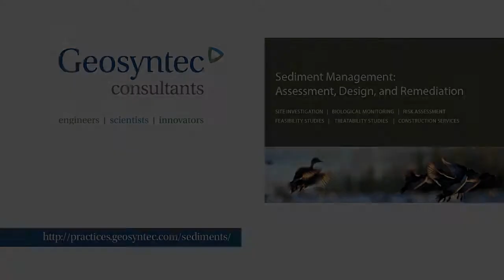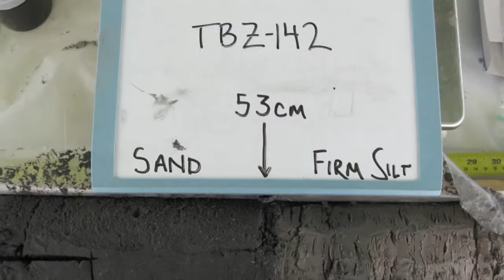Sediment Management Assessment Design and Remediation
For more information on Sediment Management Assessment Design and Remediation at Geosyntec,

Geosyntec applies reliable and innovative approaches to the investigation, evaluation, and remediation of sediment sites to manage the performance, financial, and human health/ecological risk.

Geosyntec practitioners possess the experience and technical skills to conceptualize and implement all aspects of sediment assessment and remediation programs.

We specialize in the assessment and remediation of sites where sediments have been impacted by a wide range of contaminants including metals, crude oil and refined petroleum compounds, polynuclear aromatic hydrocarbons, pesticides, and PCBs. Our conservation, remediation, and restoration experience includes sites ranging from small, intermittant flow streams to large man-made and natural lakes, as well as complex river, estuary, and harbor systems. Our multidisciplinary approach brings together nationally-recognized in-house specialists in engineering, ecology and biological sciences, risk assessment and applied toxicology, and earth sciences to address the complex issues associated with contaminated sediment management.

In sediment remediation sites, our geotechnical expertise has allowed us to creatively solve challenging sediment consolidation and capping scenarios meeting regulatory requirements and exceeding project goals.